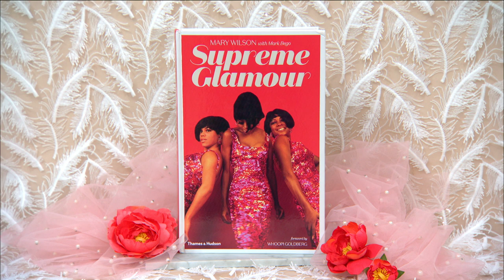Mary Wilson Interview - Home & Family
Mary Wilson, one of the founding members of "The Supremes," returns to "Home & Family" to share her new coffee table book, "Supreme Glamour." Motown is celebrating its 60th anniversary this year and Mary's new book recounts stories of "The Supremes" rise with the record label, along with the most beautiful wardrobes and costumes.